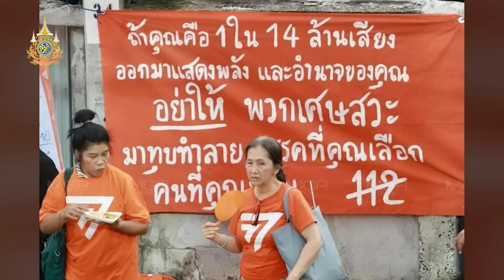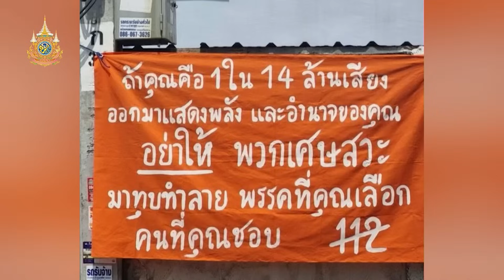"ป้ายส้ม" ติดสูง แต่ดูยังไงก็ "ต่ำ" 13/08/2567